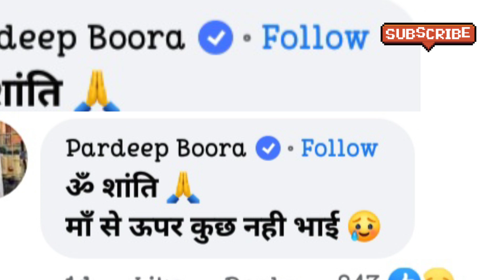Amit Saini को किसने करा सपोर्ट | Gulzaar क्यो नही बोला | Khasa aala chahar | Gulzaar Chhaniwala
Welcome Back To Our Youtube Channel. es YouTube Channel Pe Haryanvi Song/Singers Ki News Dijati H. Hamare Youtube Channel par Bane Rahne k Liye Chenal Subscribe Karlena Or Bell icon Jarur Press Karlena Jis se Aanai Wali video ki Notification Aap ko Turant Mil jaye

Video Topic ~ khasa aala chahar, Gulzaar Chhaniwala

Tair paatge gulzaar Chhaniwala,
Gulzaar chhaniwala tair paatge,
Tair paatge song,
Tair paatge gulzaar,
Gulzaar chhaniwala tair paatge song,
Tair paatge song gulzaar Chhaniwala,
Gulzaar chhaniwala new song,
Gulzaar chhaniwala tair paatge review,
Khasa aala chahar new song,
Khasa aala chahar vs gulzaar Chhaniwala,
Gulzaar chhaniwala vs khasa aala chahar,
Rajsthan by khasa aala chahar,
Khasa aala chahar rajasthan,
Rajsthan song khasa aala chahar,
Guzlaar vs Khasa Aala Chahar,
Gulzaar vs khasa aala,
Gulzaar vs khasa aala chahar Controversy,
Gulzaar chhaniwala vs khasa aala chahar Controversy,
Gulzaar chhaniwala khasa aala chahar Controversy,
Gulzaar chhaniwala khasa aala chahar,
Gulzaar chhaniwala khasa aala chahar fight,
Gulzaar chhaniwala reply khasa aala chahar,
Gulzaar chhaniwala reply khasa aala,
Khasa aala chahar vs gulzaar Chhaniwala controversy,
Khasa aala vs gulzaar,
Khasa aala chahar fight,
New haryanvi Song haryanavi,
New haryanvi Song haryanavi 2022,
Haryanvi Song haryanavi 2022,
Tair paatge review,
Tair paatge Controversy,
Gulzaar chhaniwala Controversy,
Gulzaar chhaniwala songs,
Khasa aala chahar all songs,
Khasa aala chahar Gulzaar Chhaniwala fight,
Khasa aala chahar Gulzaar Chhaniwala controversy,
Gulzaar chhaniwala new song tair paatge,
Gulzaar chhaniwala song tair paatge,
Tair paatge new song gulzaar Chhaniwala,
Amit Saini rohtakiya mother death,
Amit Saini rohtakiya News,
Amit Saini rohtakiya mother,
Amit Saini rohtakiya mother news,
Amit Saini rohtakiya songs,